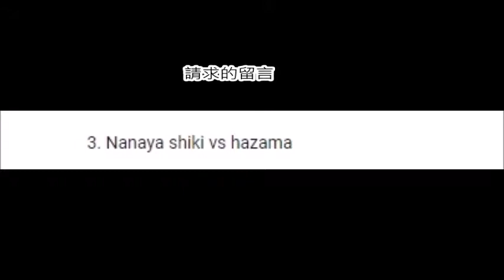mugen - Nanaya shiki vs hazama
因為Yulander Mcnealy的留言，所以我不能全錄合在一起，我就分段錄！